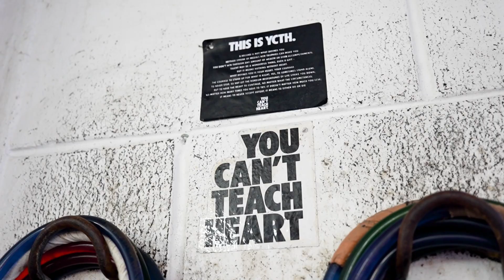Lightweight 8 Man Contender Pong Chau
Lightweight 8 Man Contender Pong Chau from Urban Sport Gym, Auckland